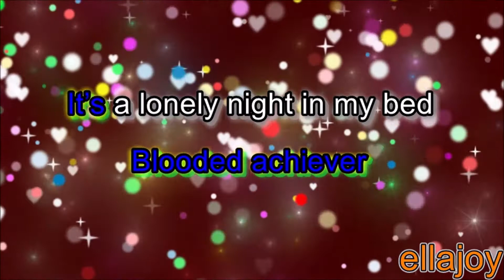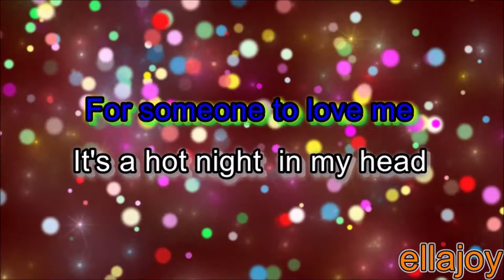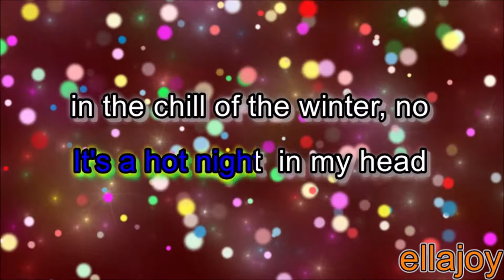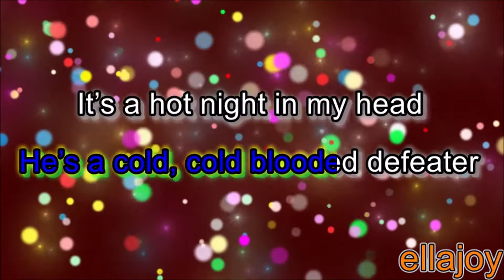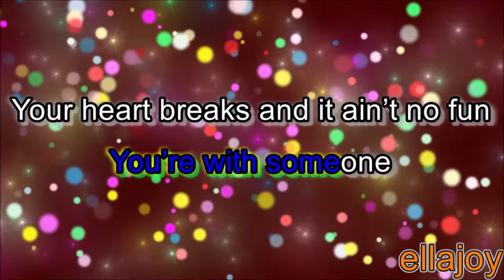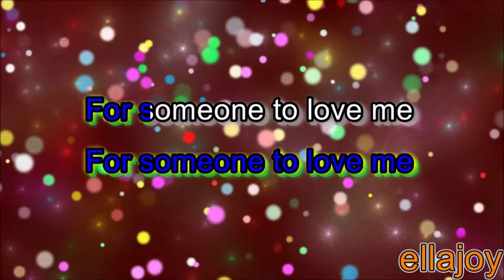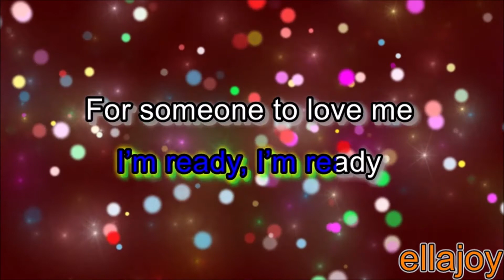I'm Ready karaoke Sam Smith and Demi Lovato